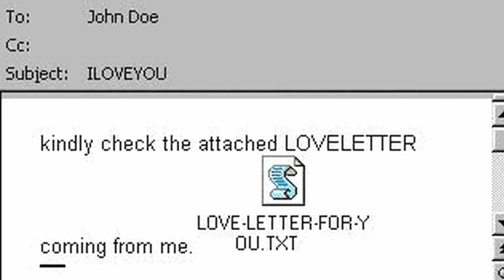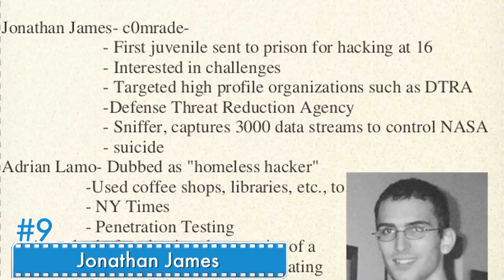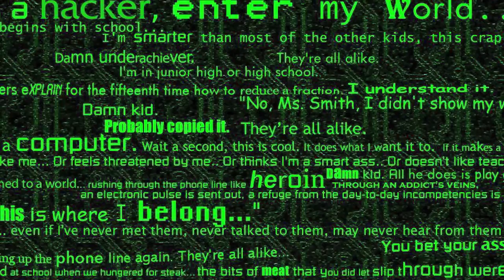Top 10 Hackers of the World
With the internet revolution, the world of crime has expanded to include those who can steal personal information from websites or online bank accounts. Computer hackers wreak havoc by stealing enormous amounts of money and committing other horrible crimes. Here are the top 10 hackers in the world.
Number 10: Onel de Guzman
Number 9: Jonathan James
Number 8: Robert Tappan Morris
Number 7: Vladimir Levin
Number 6: Mark Abene
Number 5: Dmitry Sklyarov
Number 4: Timothy Lloyd
Number 3: Kevin Poulsen (Dark Dante)
Number 2: Gary McKinnon
Number 1: Kevin David Mitnick